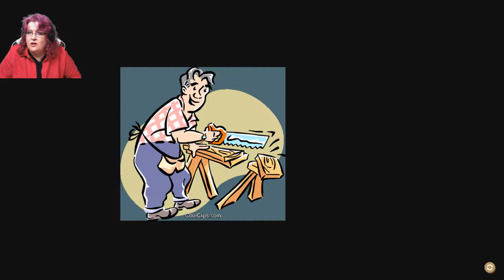SCARY RAFT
I love playing this game BUT with limits ofcourse.